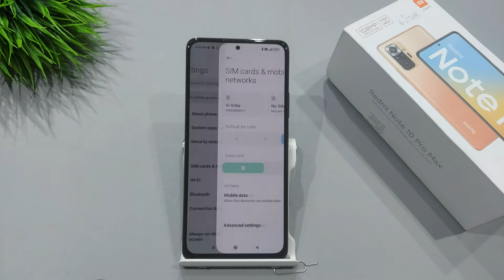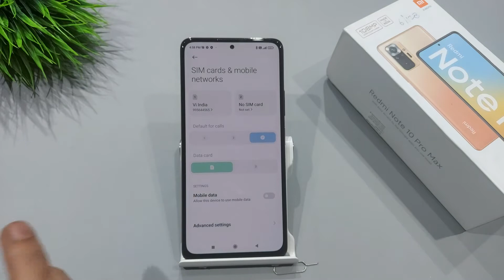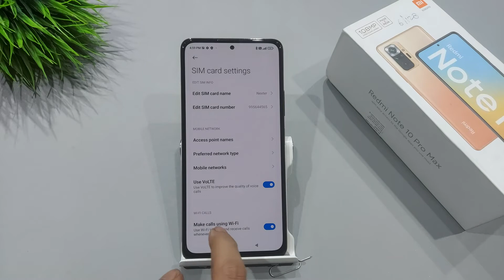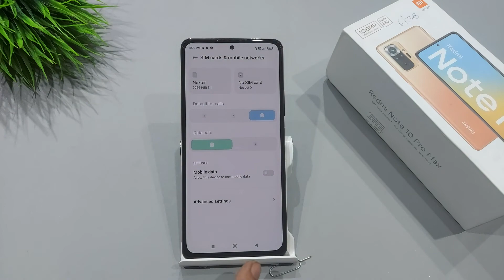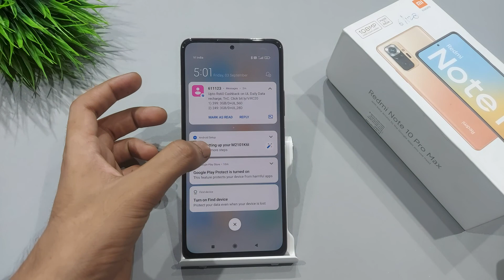How to insert sim and network settings in redmi note 10,10t,10s,redmi note10 sim and network setting